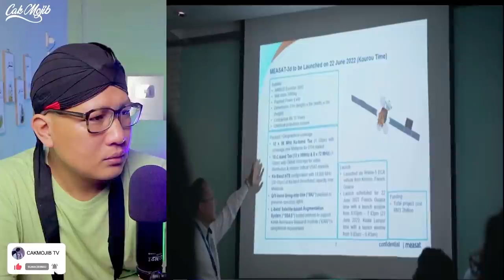💥WOOW GILA.⁉️ SATELIT BARU DARI MALAYSIA 100 Mbps KECEPATAN INTERNET KE PEDALAMAN.⁉️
GAES BANTU SUPPORT CHANNEL KITA :

+ @CAKMOJIB TV
+ @KEBUN CAKMOJIB